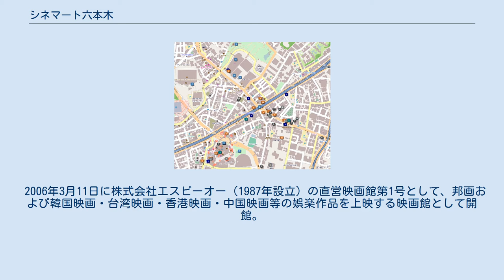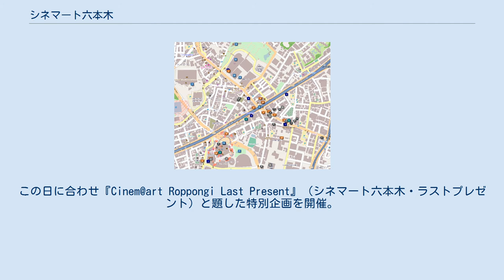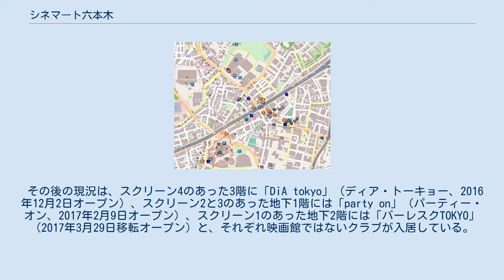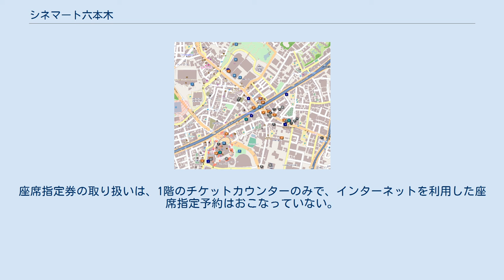シネマート六本木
シネマート六本木（シネマートろっぽんぎ）は、東京都港区六本木でアジア映画を中心に上映していた映画館。
4つのスクリーンからなるシネマコンプレックスであった。
 六本木中心部の地図。
灰色で囲んだ③の位置にシネマート六本木があった。
 2006年3月11日に株式会社エスピーオー（1987年設立）の直営映画館第1号として、邦画および韓国映画・台湾映画・香港映画・中国映画等の娯楽作品を上映する映画館として開館。
都心近くには珍しいアジア映画専門の映画館として客を集め、エスピーオーは同年3月31日には大阪市の心斎橋にシネマート心斎橋を、同年12月9日には東京都の新宿にシネマート新宿をオープンしている。
 2007年12月5日には、株式会社エスピーオーの本社事務所が銀座からシネマート六本木ビルの2階に移転した。
山田玲奈は2008年6月28日に『今日という日が最後なら』（監督柳明菜）を観賞した際、同作の主題歌を担当したサンプラザ中野くんが出席した舞台挨拶を観覧したという。
 シネマート六本木は、東京国際映画祭では、第21回（2008年）から第27回（2014年）まで上映会場の1つとして使われた。
文化庁メディア芸術祭の受賞作品展では、第16回（2012年度）から第18回（2014年度）まで映像作品の上映会場などに使われた。
また2012年9月9日には、サンスポアイドルリポーターによる『第2回SIRファンミーティング』が開催された他、2015年1月期にBSジャパンで放送されていたテレビドラマ『ワカコ酒』（主演武田梨奈）では、同館内部でオープニング映像が撮影された。
 数々のアジア映画を上映し続けてきた映画館であったが、入居していたビルの賃貸借契約が2015年8月8日付で切れることもあり同年6月14日付をもって閉館の運びとなった。
この日に合わせ『Cinem@art Roppongi Last Present』（シネマート六本木・ラストプレゼント）と題した特別企画を開催。
最終日の最後にかかった映画は、チャン・グンソク主演の『楽しき人生』（監督イ・ジュニク）であった。
池田沙絵美は閉館前日の6月13日に『シークレット・サンシャイン』（監督イ・チャンドン）を観たことを自身のブログで語っている。
当館の閉館により、六本木方面の映画館はTOHOシネマズ六本木ヒルズが残るのみとなった。
 その後の現況は、スクリーン4のあった3階に「DiA tokyo」（ディア・トーキョー、2016年12月2日オープン）、スクリーン2と3のあった地下1階には「party on」（パーティー・オン、2017年2月9日オープン）、スクリーン1のあった地下2階には「バーレスクTOKYO」（2017年3月29日移転オープン）と、それぞれ映画館ではないクラブが入居している。
 なお、アジア映画専門の映画館としては、先に東京都大田区の大森にキネカ大森がある。
キネカ大森は、1984年3月30日に3つのスクリーンからなるシネマコンプレックスとして開館。
スクリーンの1つは、当初は単館系作品を上映するミニシアターだったが、1998年からアジア映画専門のミニシアターとなっていた（2010年12月4日からは2本立て上映の名画座となっている）。
 各回完全入替制で全席指定席。
座席指定券は上映日当日のみの販売（特別鑑賞券（前売り券）を購入済みの場合は、上映日当日に座席指定券と引き換え）。
座席指定券の取り扱いは、1階のチケットカウンターのみで、インターネットを利用した座席指定予約はおこなっていない。